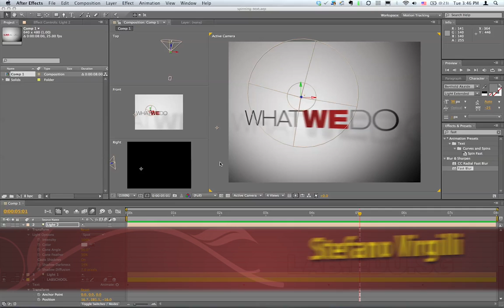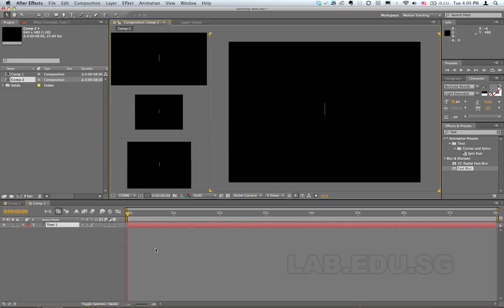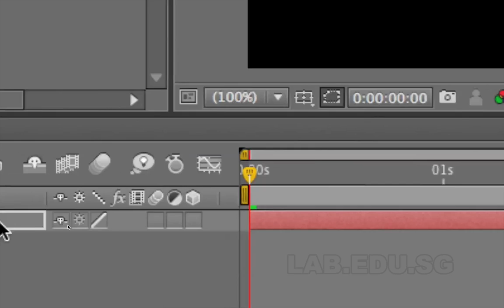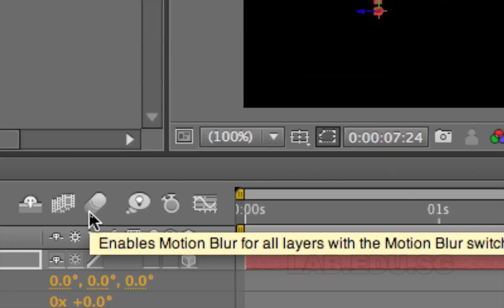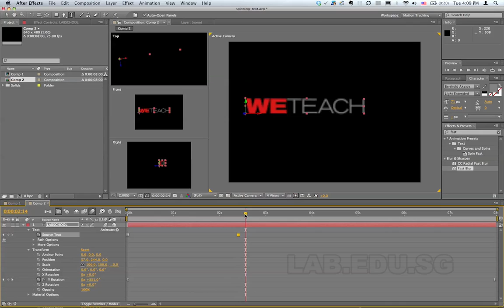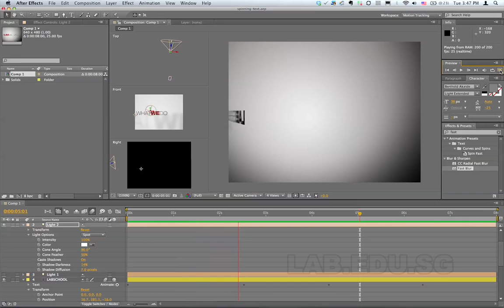Adobe After Effects Video Tutorial - 3D rotating text by LAB School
Adobe Video Specialist Stefano Virgilli, director of Lab School Singapore, shows how to create a 3D rotating text, that changes at every rotation. Adding camera and lights can achieve a more impressive effect. High Definition tutorial.